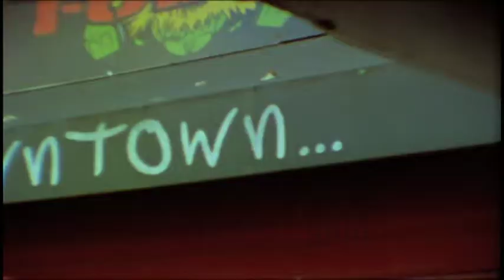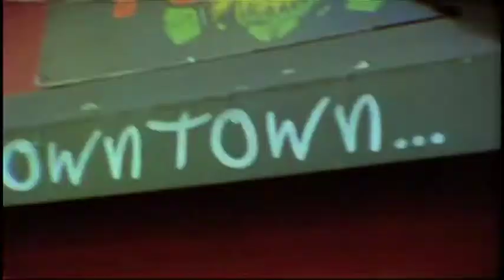The Plush Monsters - "Flash in the Pan"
This video is a compilation of super 8 film we shot on our Tropical Winter Tour, along with shots from the 2012 Lake Pickett Sweater Party. for more music and shows!